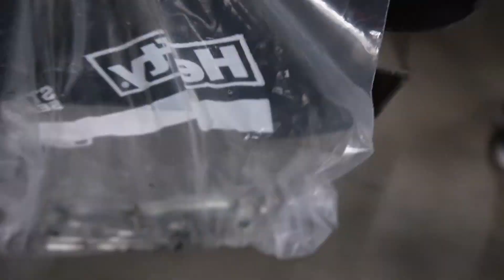My GT86 gets a new motor! | FRS CAR MEET?!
In this video we go to a FRS car meet and also get a GT86 engine for my new gt86